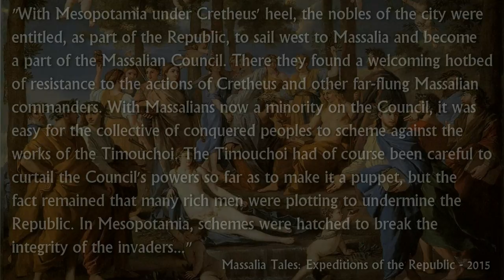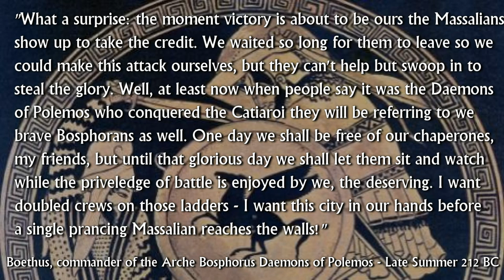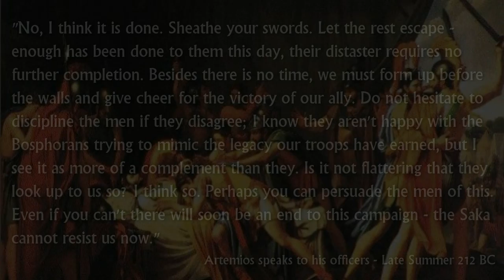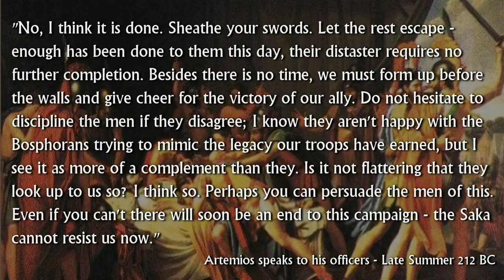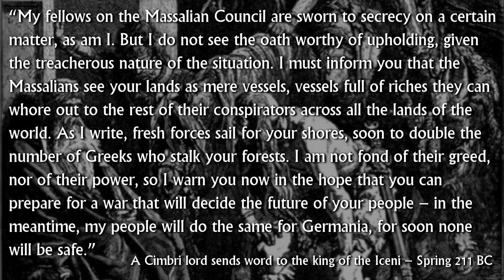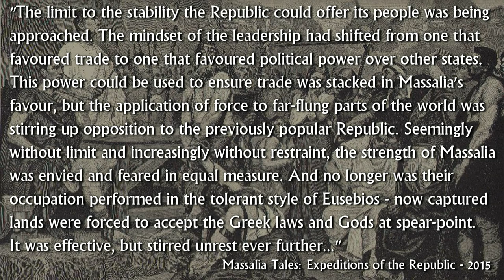Massalia Tales Episode 45 - Rome II Narrative Let's Play (Divide Et Impera Mod)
On the Black Sea coast, the Daemons finally see battle, both on behalf of Massalia at their slow-to-act allies the Bosphorans. Cretheus, despite some under-handed opposition that sees his life in serious danger, marches into Arabia to conquer and subjugate as he pleases.

Special thanks to the guest narrator:
Emil “Fabled Goka” Lindgren